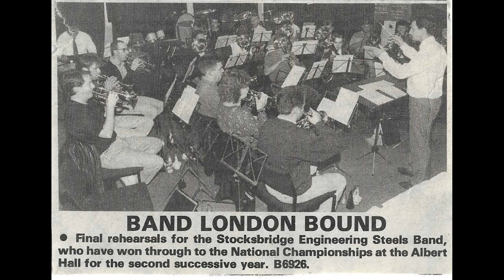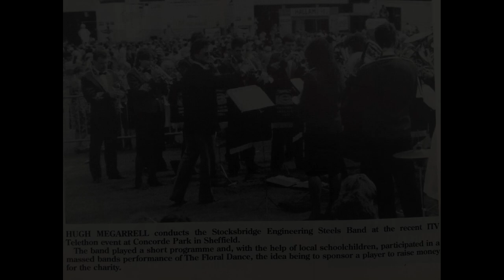Embraceable You - The Stocksbridge Band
Embraceable You (Gershwin).
Performed by The Stocksbridge Band.
Conducted by Hugh Megerell.
From the album "A Sheffield Welcome!" (1989).